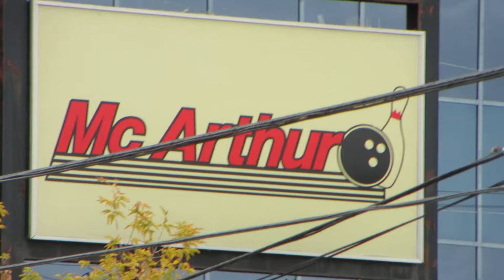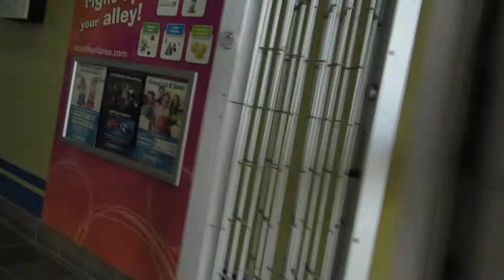Downtown Ottawa McArthur Avenue / McArthur Bowling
McArthur Bowling and Louis Pizza